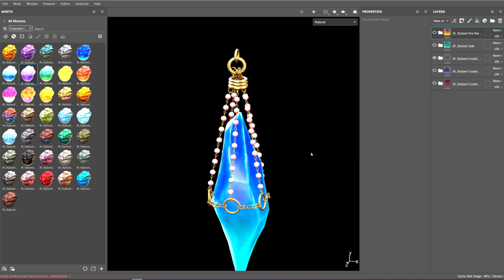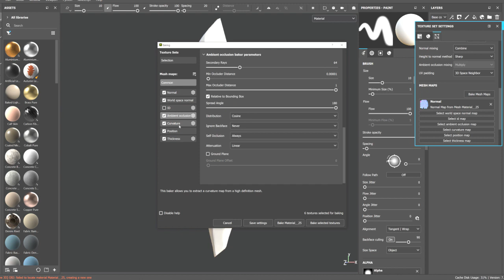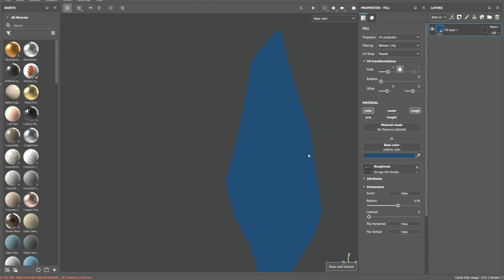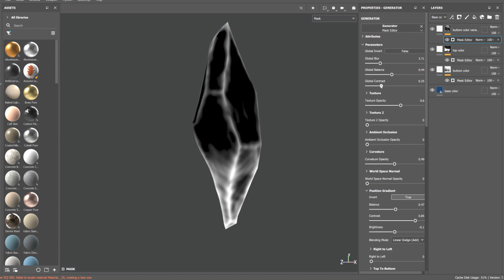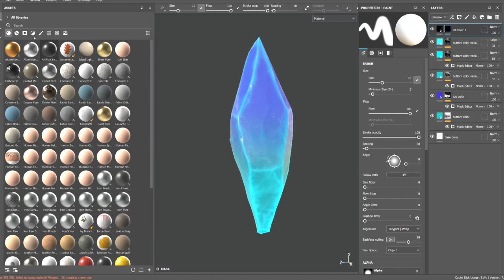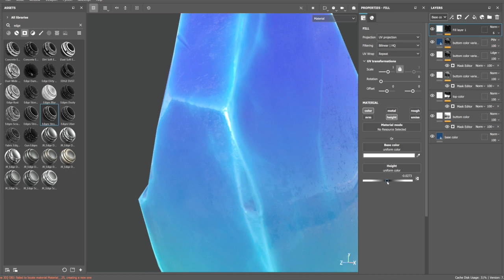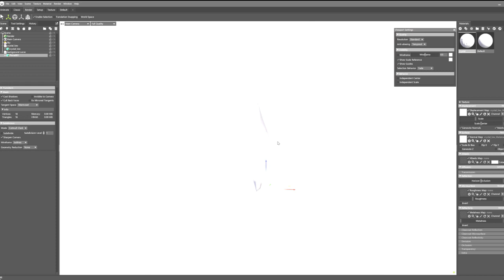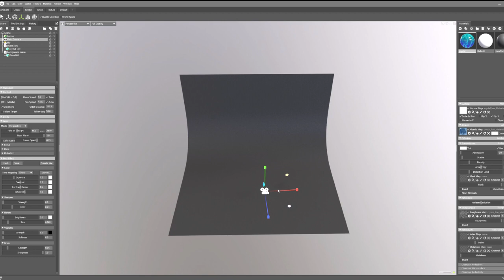Texturing & Rendering Stylized Crystal In Substance 3d Painter and marmoset toolbag 4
In this video, I demonstrate how to texture & render a stylized crystal in Substance 3d Painter and Marmoset Toolbag 4. I also prepared a set of 37 stone and crystal stylized Smart Materials which you can download
After watching this video, you should be able to do your own stylized crystal.

Download other Products:

HIGH-DETAIL SMART MASKS - VOL 03

Wood Smart Materials Vol 02

Embroidery and leather Patches for substance painter

Leather Smart Materials for Substance painter VOL 02